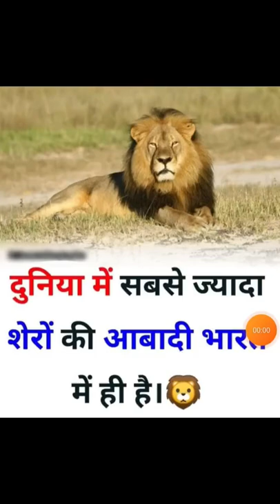duniya mein sabse jyada Sher kahan paya jata hai? || दुनिया में सबसे ज्यादा शेर कहां पाया जाता है?